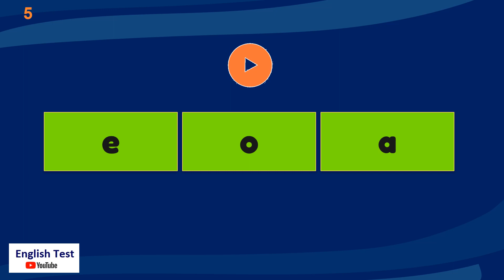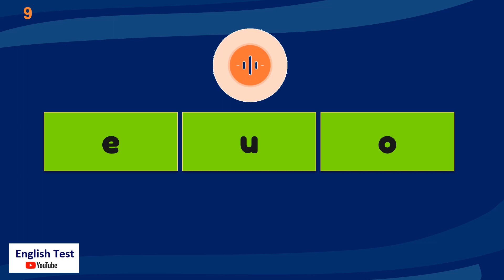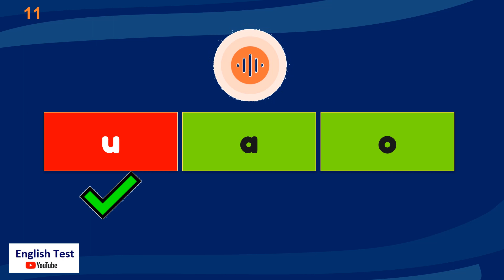Alphabet Vowels Listening Quiz for Kids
Alphabet listening - Quiz
Listening quiz - vowels letters worksheet
English Alphabet - listen, repeat, and listening quiz
The English alphabet - exercises
Listening exercise - the alphabet
English listening exercises
Alphabet exercises
English alphabet pdf
To be listening exercises
Esl listening exercises
Alphabet: vowels - English Exercises
Pronouncing the Alphabet